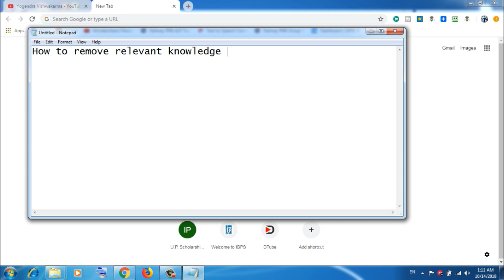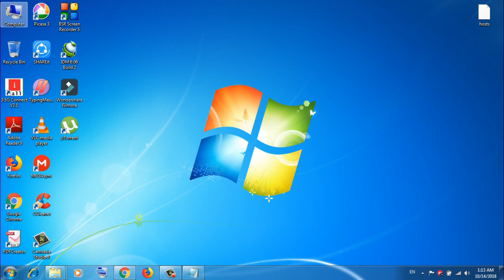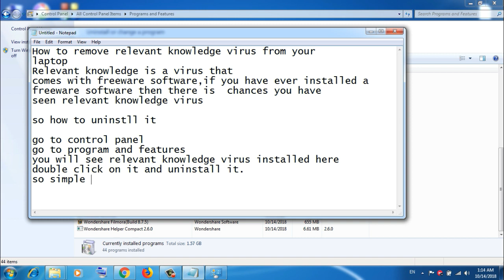How to remove relevant knowledge virus from your pc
relevant knowledge windows 10,
relevant knowledge virus,
relevant knowledge has stopped working windows,